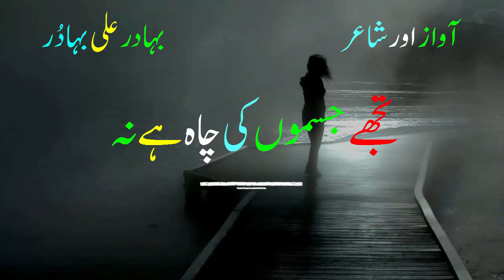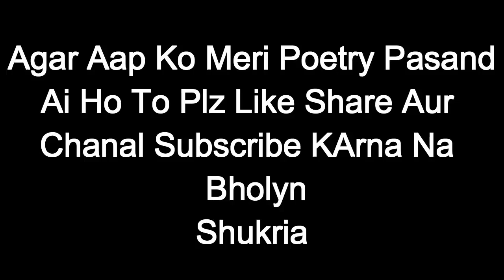Tujhy Jismon Ki Chah Hai na Very Sad Poetry Poet And Voice Bahadar Ali Bahadur